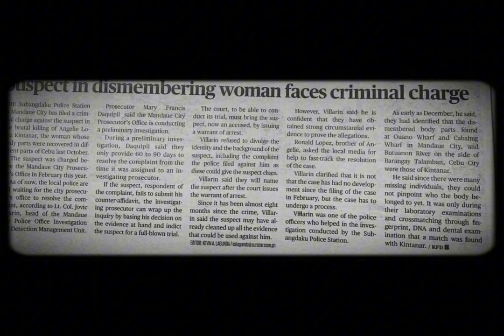Angelie Lopez Kintanar Murder Case (Tagalog true crime story)